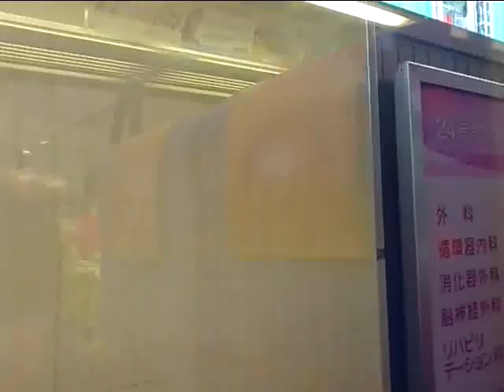《2100形車窓》京浜急行 快特 横浜～泉岳寺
区間：横浜～泉岳寺 進行方向左側車窓
種別：快特泉岳寺行き
車両：2100形
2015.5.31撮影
尚、手持ちによる画面揺れ、反射によるうつりこみ、窓枠がうつることがありますのでご視聴の際はご注意くださいませ
※ズームやぼかしを使用しています
※ほかのお客さんの話し声等はご了承ください